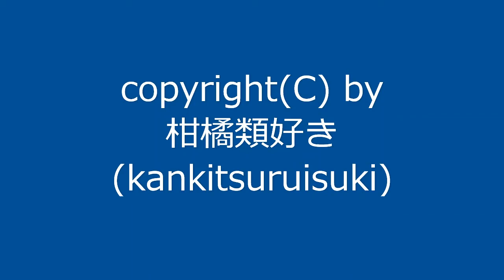曲名：『改ふんわり』 / Original Music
2008年4月に作った曲を手直しして動画化してみました。